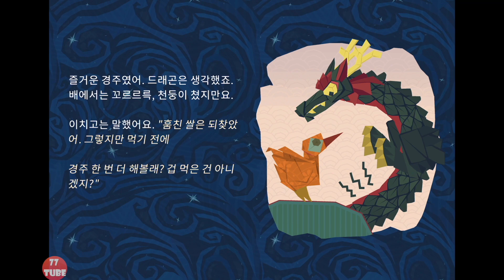어린새의 모험 #5 꾸깃꾸깃 들판 보스전 | 레벨7-16,8-16 | 2021년 6월 10일 새 업데이트 버전 플레이 영상 (Fledgling Heroes)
7-16 과 8-16 보스전입니다.
두 보스와 경쟁에서 이기면 열쇠를 받습니다.

아마 다음 업데이트 예고인 듯합니다.

[버전 업데이트 기록 - version 1.3]
업데이트 날짜: 2021년 6월 10일
포털에 신비로운 에너지가 감돌고 있네요. 아무도 본 적 없는 모험이 함께하는 새로운 세계가 기다려요. 용감한 영웅이 되어 이야기를 펼쳐나갈 준비가 되었나요?
이번 스테이지에서는 날쌔게 비행하는 새로운 친구와 함께해요. 학일까요, 오리일까요, 아니면 수리검일까요?
놀라운 풍경이 기다려요. 여러분은 보스 드래곤의 열쇠만 찾으면 된답니다!
새로운 사항
• 비행하고, 수영하고, 베어내며 완전히 새로운 세계 꾸깃꾸깃 들판을 헤쳐 나가요.
• 교활한 적과 무시무시한 위험을 피하며 나아가세요.
• 새로운 레벨, 모험, 업적을 정복하세요.

둥지에서 날아올라 재미있는 모험을 떠나요! 각자 멋진 스토리를 지닌 깃털 달린 귀여운 친구들을 만나보세요. 못된 도마뱀 해적을 피하고, 꽁꽁 언 숲을 질주하고, 가라앉은 사원으로 다이빙하며 흥미진진한 여정을 떠난 어린 새가 영웅으로서의 날개를 펼칩니다!
• 혼자 여행을 떠나기엔 위험해요. 친구와 함께 플레이하세요! 언제든지 다른 플레이어를 연결해 협동하며 게임을 진행할 수 있어요... 물론 경쟁할 수도 있죠.
• 편집기를 통해 창의력을 마음껏 발휘해 자신만의 레벨을 만들어봐요. 친구는 물론 전 세계의 플레이어와 공유할 수 있어요!
• 귀여운 새 친구들을 독특한 색깔로 꾸며볼 수 있어요. 모험 중 찾게 되는 아이템을 통해 다양하게 꾸밀 수 있죠.
• 독특하고 다채로운 환경으로 세심하게 제작된 120개 이상의 레벨을 즐겨보세요.
• 경주 레벨에서는 더 빠른 시간을 기록하고, 무한 레벨에서는 숨 막힐 듯한 속도로 돌진하며 드래곤과 실력을 겨루세요!